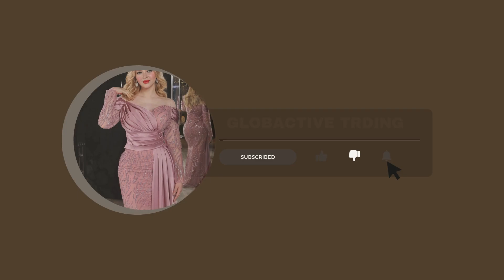Try on Haul || Dress design idea for Beautiful girls 109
Premium Customized Luxury Dress designs  - Elevate Your Fitness Style!"

Description:
🌟 Elevate your fitness game with our premium line of customized sports bras and leggings! 🌟
satin sleepwear,
satin nighties,
womens sleepwear,
satin robe,
bamboo sleepwear,
christmas gifts,
satin cami
At Globavtive trading company , we take pride in being your go-to destination for high-quality, personalized activewear that seamlessly combines comfort and style. Our mission is to empower you to look and feel your best while pursuing an active lifestyle.

🏋️‍♀️ Tailored to Your Unique Style: Choose from a wide range of designs, colors, and patterns to create the perfect combination that reflects your individuality. Our customizable sports bras and leggings are crafted with precision to provide the ultimate fit, ensuring you stay comfortable and confident during every workout.

✨ Unparalleled Quality: We believe in delivering excellence, which is why our activewear is made from premium materials that offer maximum durability, moisture-wicking properties, and breathability. From intense gym sessions to outdoor activities, our sports bras and leggings are designed to keep up with your active lifestyle.

🌈 Endless Possibilities: Whether you prefer a sleek and minimalist look or vibrant and bold patterns, our collection has something for everyone. Express yourself through your activewear, and let your outfit motivate you to push your limits.

🌐 Wholesale Opportunities: Are you a fitness studio owner, boutique retailer, or looking to start your own activewear brand? Partner with us for wholesale options and bring the latest trends in customized sports bras and leggings to your customers.

Personalized Designs
Superior Quality Materials
Exceptional Fit and Comfort
Endless Style Options
Wholesale Opportunities
Transform your workout wardrobe with our customized sports bras and leggings. Elevate your fitness style and embrace the confidence that comes with wearing activewear designed just for you. Shop with us at
 and embark on a journey of style, comfort, and performance!

Clothing haul
Fashion haul
Summer haul
Winter haul
Fall haul
Spring haul
Trendy outfits
Affordable fashion
New collection
Outfit ideas
Wardrobe update
Shopping haul
Online shopping
Store name + haul (e.g., "Zara haul", "H&M haul", "Shein haul")
Casual outfits
Party outfits
Everyday outfits
Plus size try on haul
Petite try on haul
Style inspiration
Fashion blogger
Fashion tips
OOTD (Outfit of the Day)